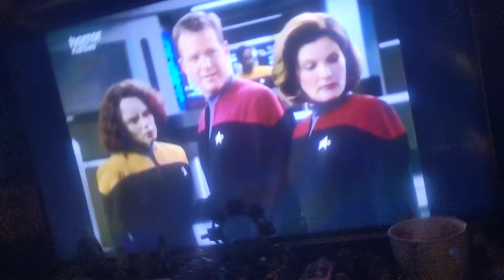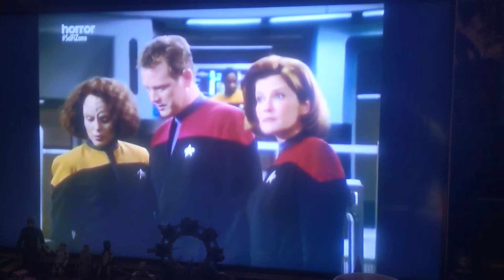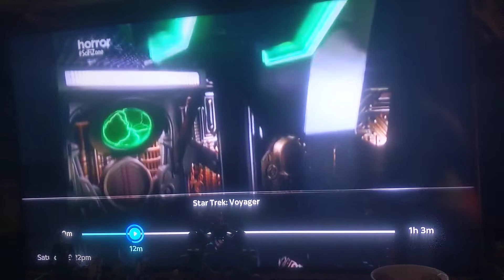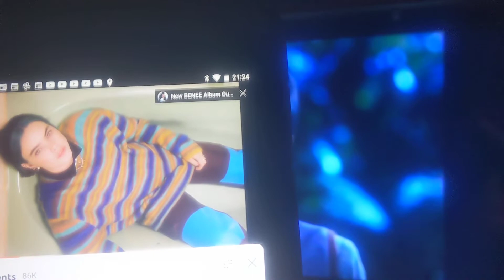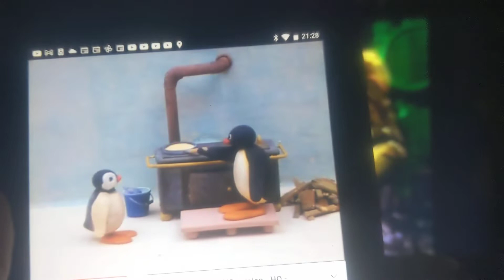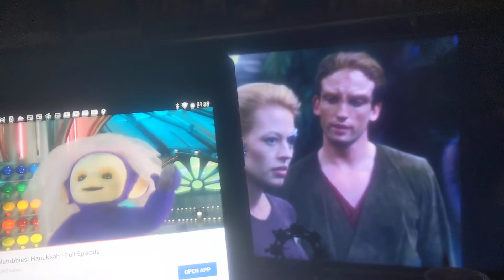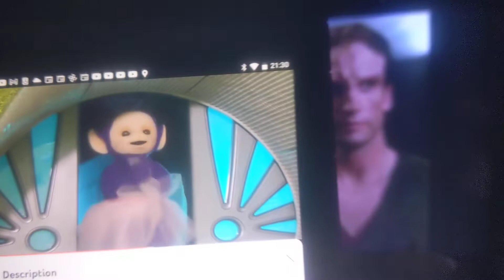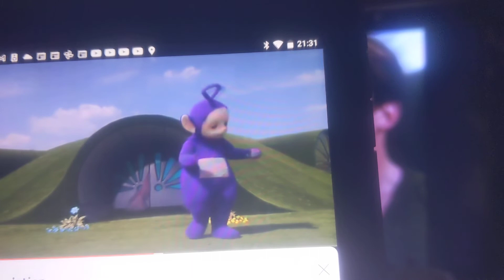Star Trek Voyager Episode 3 Unimatrix Zero Sneak Preview. 👨‍🚀👩‍🚀🔫🇺🇸🎥🎞️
This Is My Funniest Scene In The Show. With A Big Super Awesome Help With Pingu And Pinga From Pingu The Original Series In 1990 And Tinky Winky And Noo Noo From Teletubbies The Original Series In 1997 In Action Turning The Jungles Of India And On Board The USS Voyager Upside Down And Want To Be Come Starfleet Officers On Board The USS Starship Enterprise From The Original Star Trek Television Series. I've Also Put Will To Power And Modjo And Benee And Gus Dapperton As A Big Special Guest Stars And Both Want To Be Come Starfleet Officers Too. X